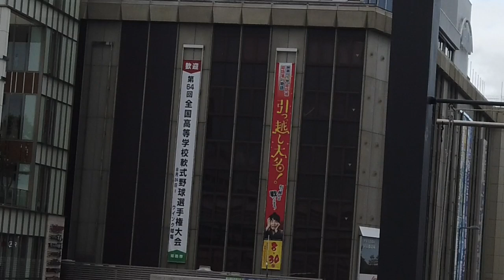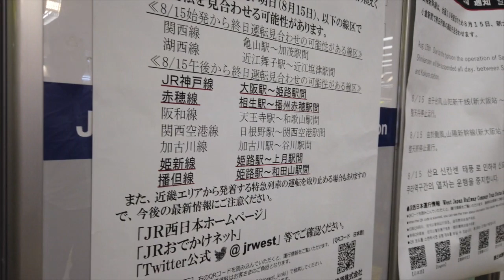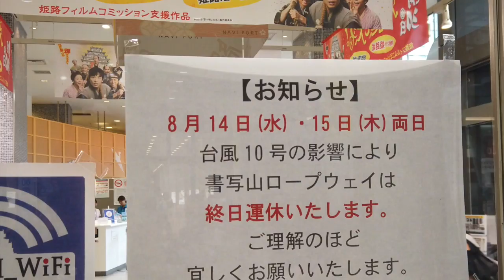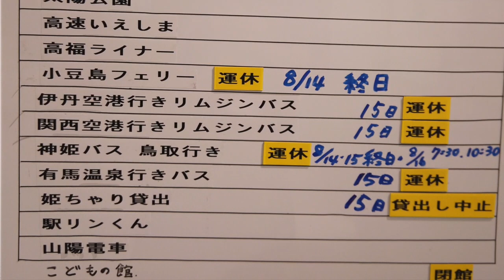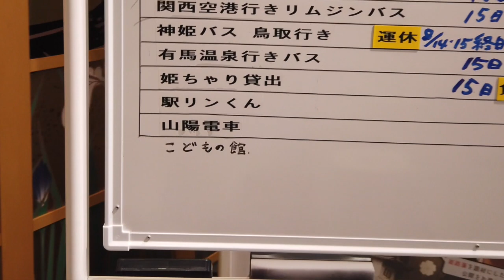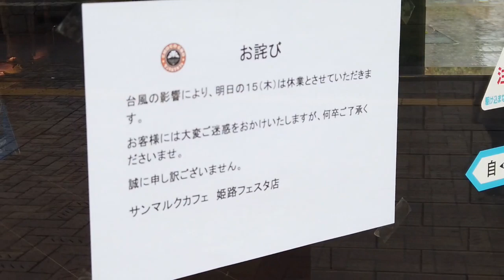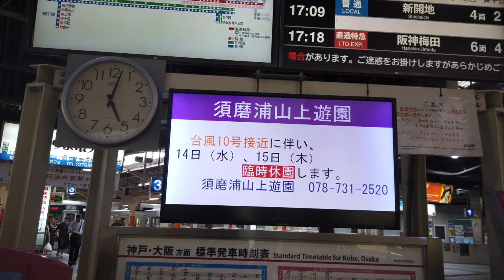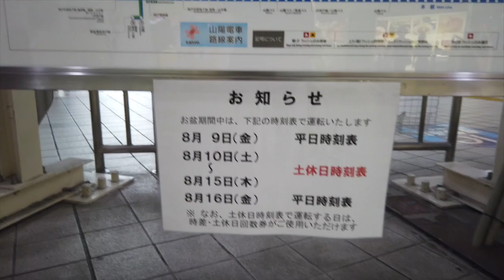台風１０号接近中！JR姫路駅・山電ほか各施設運休・閉館などまとめ（８月１４日〜１６日）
台風１０号接近中！JR姫路駅・山電ほか各施設運休・閉館などまとめ